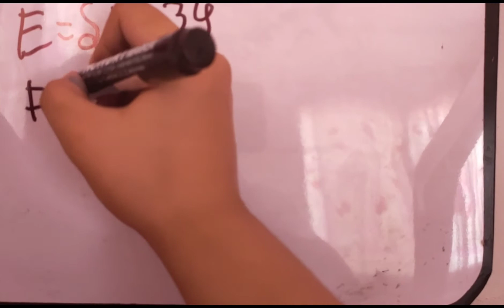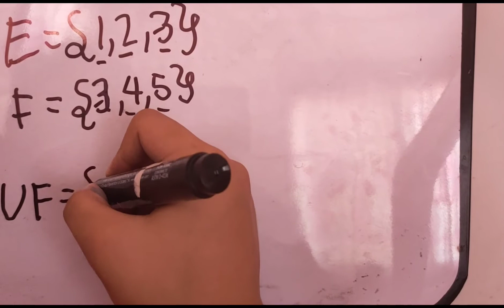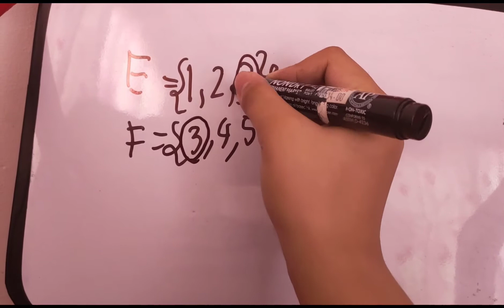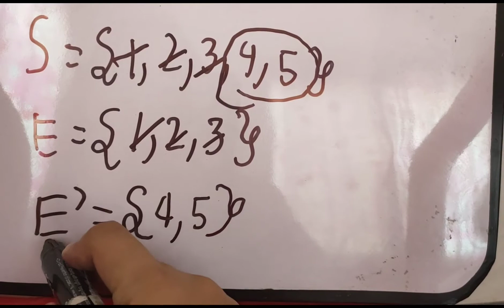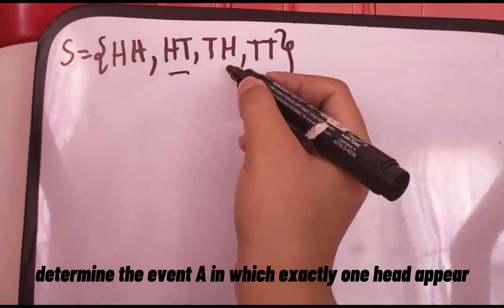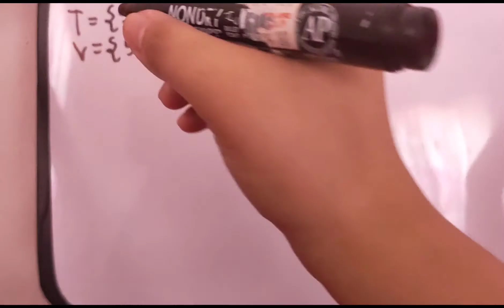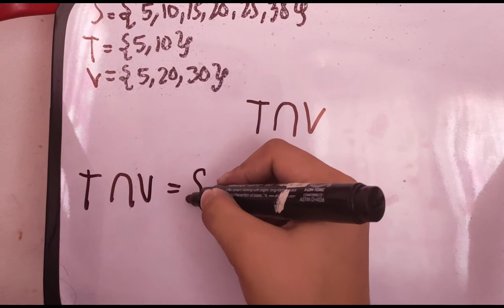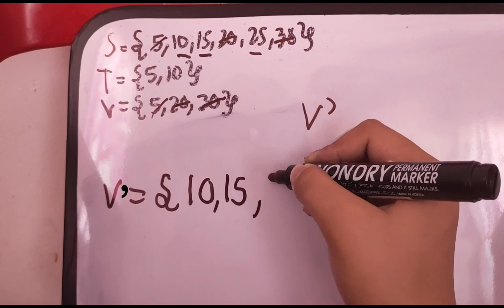Vlog#20 Probably and Statistics Lesson 1 Sample, space events, outcomes and experiment.